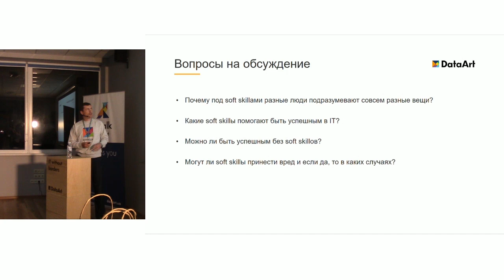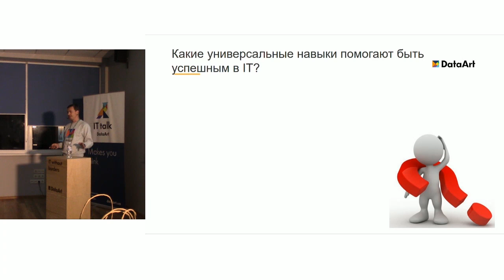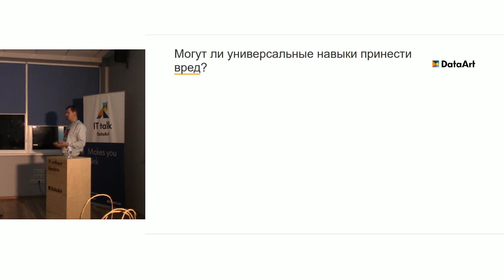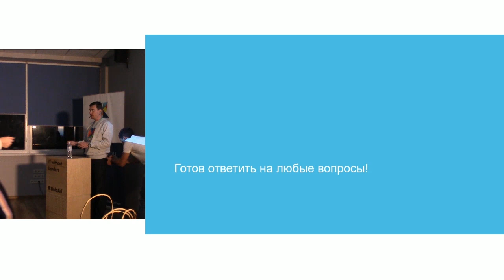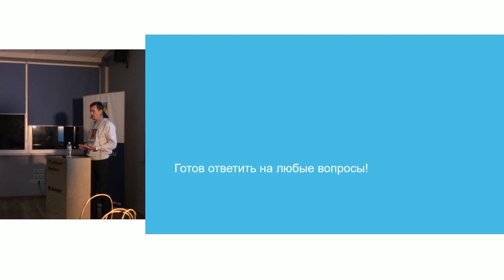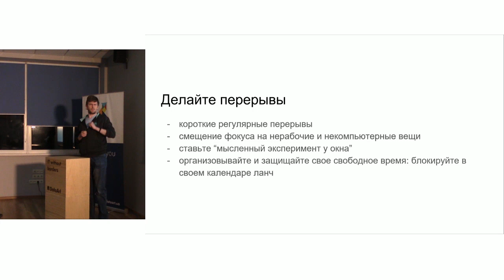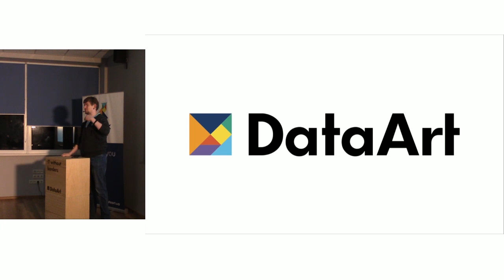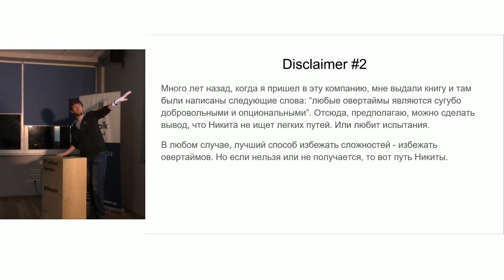«DataArt Soft Skills MeetUp». Максим Бастион и Никита Соснов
0:00:03 «Soft skills в IT. Польза или вред?» Максим Бастион.

Во время доклада Максим объясняет почему под soft skills очень часто разные люди подразумевают совсем разные вещи. Рассуждает могут ли soft skills принести вред и если да, то в каких случаях. Можно ли быть успешным без soft skills и какие soft skills могут помочь быть успешным в IT?

Докладчик: Максим Бастион, co-head of DataArt’s R&D Center, Odessa и Chief Coordinator, Talent Management Program.

1:06:44 «Управление временем, или Как пережить 65-часовую рабочую неделю», Никита Соснов.
Никита рассказывает о классических идеях управления временем и собственном опыте различной степени эффективности применения в экстремальных рабочих условиях.

Докладчик: Никита Соснов, Golang-разработчик в DataArt.

Язык докладов: русский.
Язык презентаций: русский.